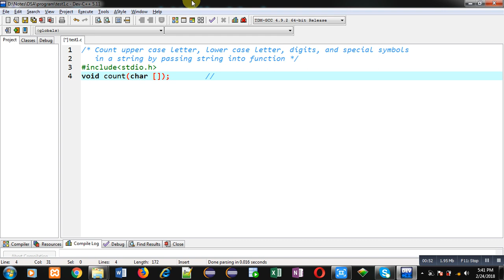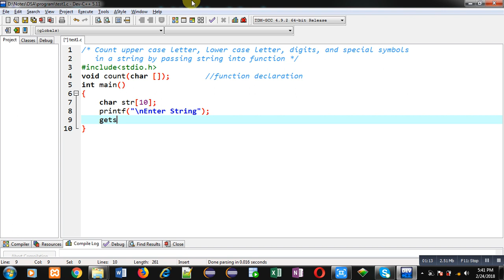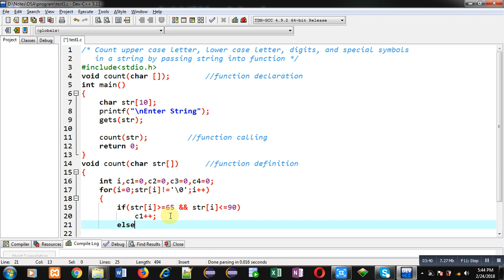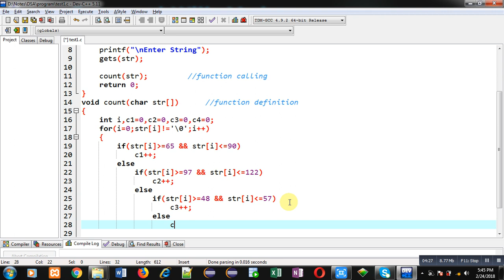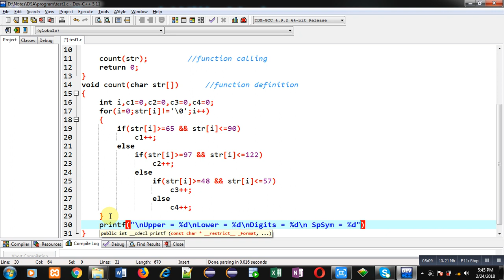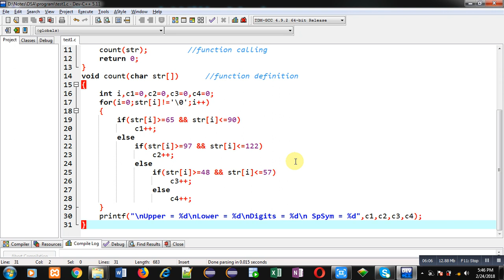Count upper case, lower case, digits and special symbols in string using function in c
How to count upper case, lower case, digits and special symbols in string by passing string into function in c programming by sanjay gupta.